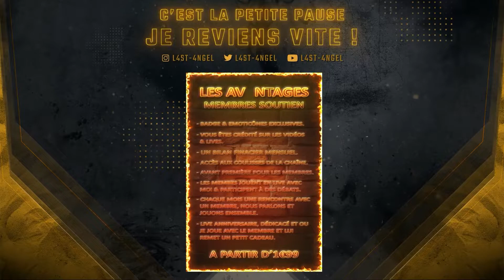🔴 Le retour des " Soirées Frissons " c'est le 30 Avril !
Bonjour, le retour des soirées frissons aura lieu le 30 avril prochain. nous nous retrouverons chaque samedi pour de telles soirées. pour démarrer ce retour j'ai choisi un jeu qui ne conviendra pas à tout le monde, en effet ce jeu étape plus d'un titre extrêmement dérangeant, contenant des scènes à la limite de l'insoutenable et oui il est fortement recommandé d'avoir un équilibre mental en bon état. C'est pourquoi cette première soirée, qui marque le retour des "soirées frisson" que j'organisais il y a plusieurs années, seras interdite au moins de 18 ans. Vous voilà prévenus, je vous attends donc nombreux le 30 avril prochain et je décline toute responsabilité quant à la qualité de votre sommeil futur...

=                          Le Réglement De La Chaîne                           =

Vous êtes mes invités et vous avez des droits :

✅ - Vous pouvez vous exprimer en toute liberté et donner vos avis, vos opinions même si cela va dans le sens opposé de ma propre opinion. Vous ne serez jamais sanctionné pour çà.

✅ - Vous pouvez me poser toutes les questions que vous souhaitez sur le jeu streamé, c'est mon travail de vous aider, de vous orienter de vous expliquer sont fonctionnement.

✅ - Si j’ai raté une question, que vous m’avez posé, reposé là au modérateur qui me la transmettra en live afin que je puisse y répondre. Je ne peu pas tout voir en streamant.

En tant qu’invités vous avez également des obligations :

❌ - Ne manquer jamais de respect à qui que ce soit dans le T'chat, à mes invités potentiels ou à moi-même.

❌ - Pas de spams, pas de pubs, ni de propos répétés en boucle, quelle qu'en soient la raison.

❌ - Les propos racistes, les sujets abordant la religion, la politique où tous propos sujets à controverse sont proscrit.

► 💻 - Processeur : Intel Core i7 7700K à 4.50GHz (de chez "Siru" )
► 💻 - Carte Mère : EVGA Z170 FTW (de chez "Siru" )
► 🎬 - Carte Graphique: EVGA RTX 2060 Super 8Go VRam (Finacé par Team Tahiti)